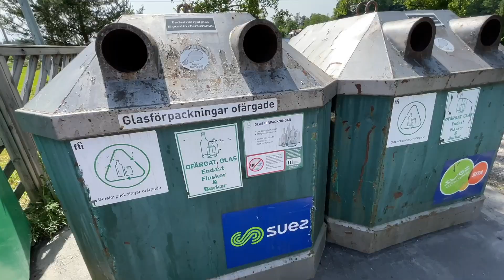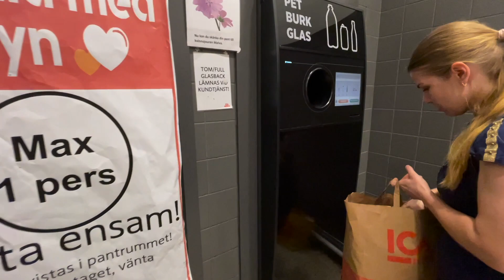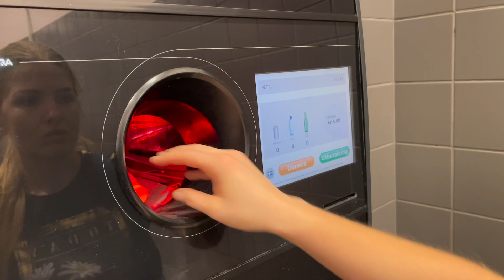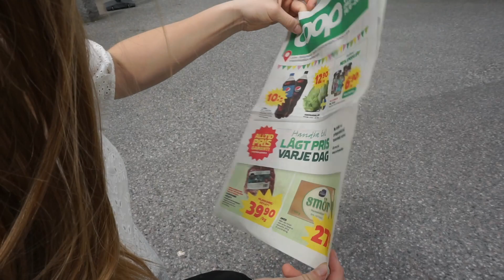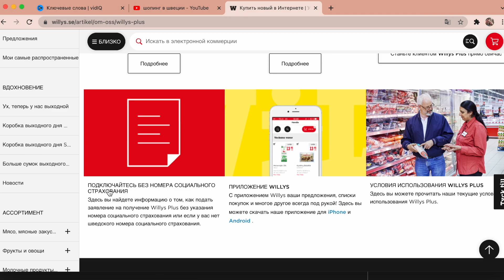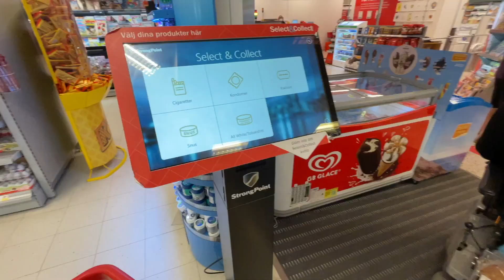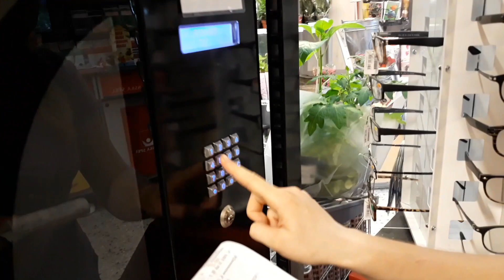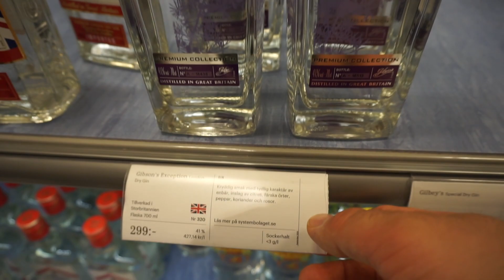ЖИЗНЬ В ШВЕЦИИ: МУСОР, АЛКОГОЛЬ, ШОППИНГ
Всем привет! Когда приезжаешь в новую страну, всегда встречаются много новых вещей, которые совсем не похожи на вашу родину! В Швеции нас удивило многое, а некоторые вещи заставили даже попотеть над их решением! Для того, чтобы вам было легче, мы и создали это видео!

ОДНАЖДЫ В ШВЕЦИИ